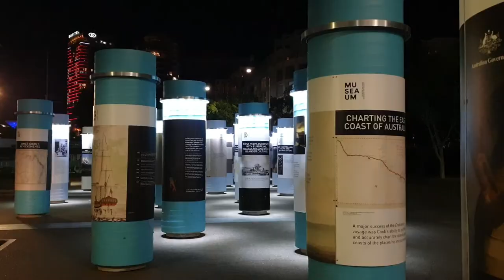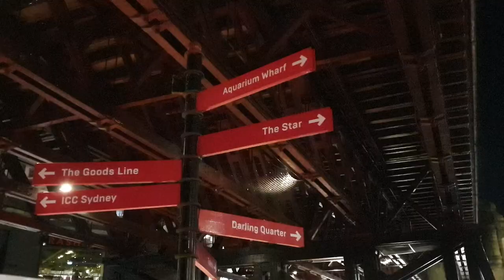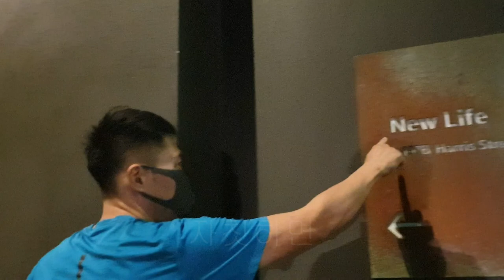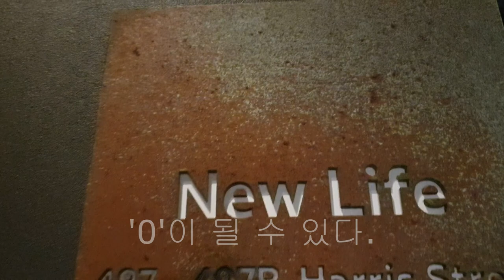#73. (호주) 절대 '이것'만 안하면 오래 버틸 수 있는데, 왜 할까ㅠㅠ! (The Star, Darling harbour in Sydney)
crazy cleaner [Chris]. 8 years experience.